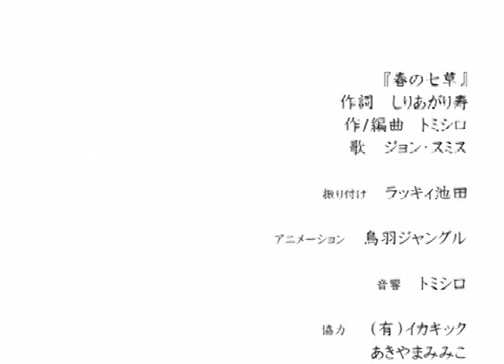しりあがり寿 『ならべうた「春の七草」』